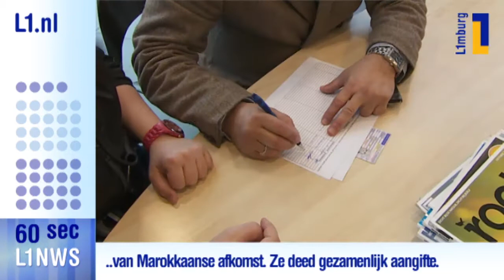L1NWS in 60 seconden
Het laatste Limburgse nieuws in 60 seconden van L1NWS